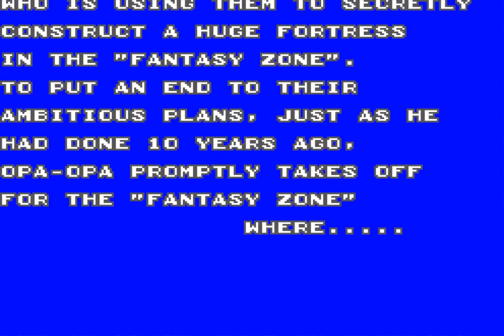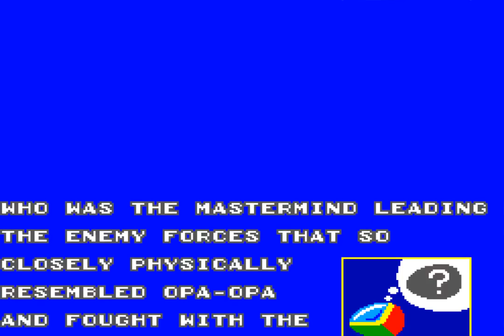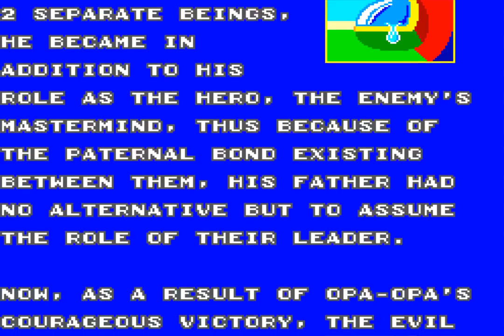Fantasy Zone II: The Tears of Opa-Opa (1987) Mark III+FM - NTSC-J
0:00 Intro
1:50 RD1: Pastaria
4:19 RD2: Sarcand
6:56 RD3: Hiyarika
11:17 RD4: Bow Bow
16:35 RD5: Chaprun
21:55 RD6: Fuwareak
26:22 RD7: Sbardian
31:21 RD8: Wolfin
34:45 Ending